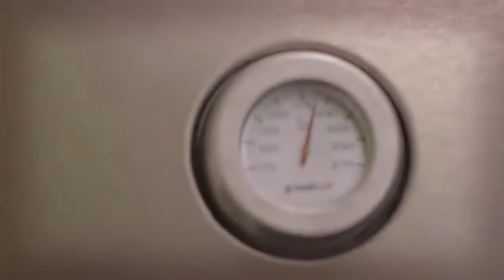Indrek Kivisalu grillinipid